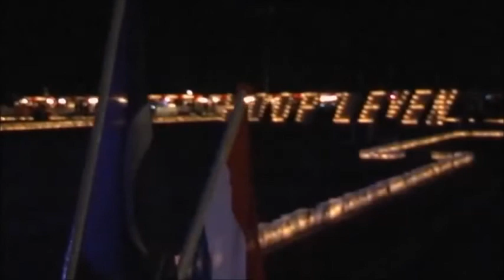October Moon live in Roermond 2017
Compilatie van het optreden van OCTOBER MOON tijdens de kaarsenceremonie van het evenement "Samenloop voor Hoop" op 10 juni 2017 in Roermond.
Met dank aan de beelden van TVEllef